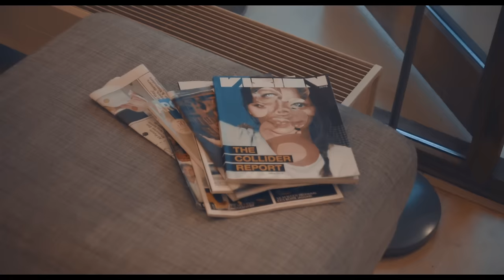Noisia - Collider (Official Video)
This is the official music video for 'Collider' from our second album 'Outer Edges'.

06/17 - We Are Electric Weekender, The Netherlands
06/24 - Glastonbury Festival, United Kingdom
07/01 - Roskilde Festival, Denmark
07/07 - NASS Festival, United Kingdom
07/08 - EXIT Summer of Love, Serbia
07/14 - Dour Festival, Belgium
07/16 - Electric Castle, Romania
08/12 - Dreambeach Festival, Spain
08/15 - FM4 Frequency Festival, Austria
08/26 - Reading Festival, United Kingdom
08/27 - Leeds Festival, United Kingdom
Check for our DJ schedule.